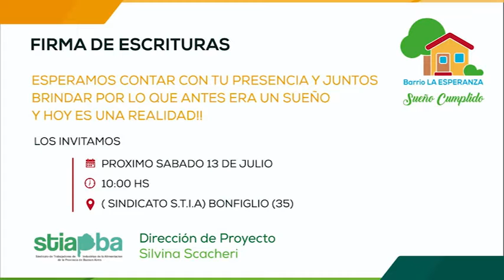STIA - Firma de Escrituras